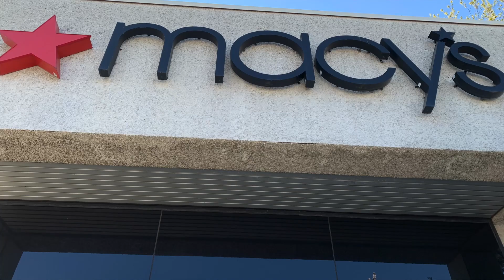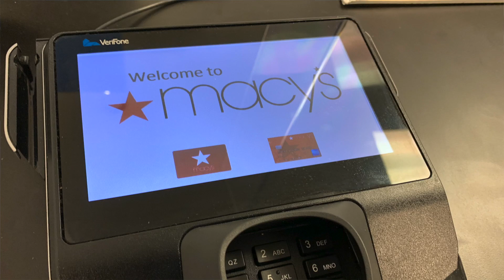Macy's Backstage Grand Opening - May 2, 2021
Mike meets with store manager Jennifer Prietsch and finds out the details of Macy's Backstage, its Grand Opening and many of the super savings found there!